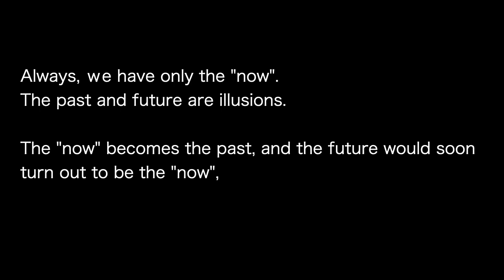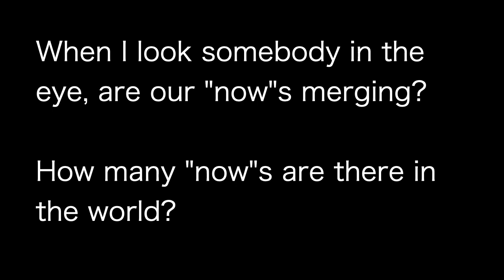How many "now"s in the world?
Is the "now" of you different from the "now" of me?

Is the "now" of me far from the "now" of the cat?

Can we share the same "now", even for a moment?